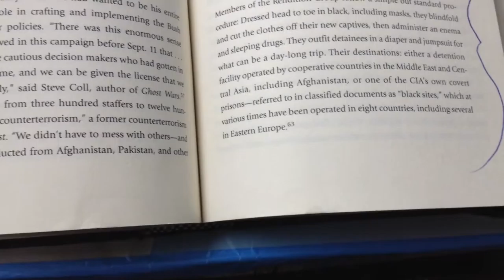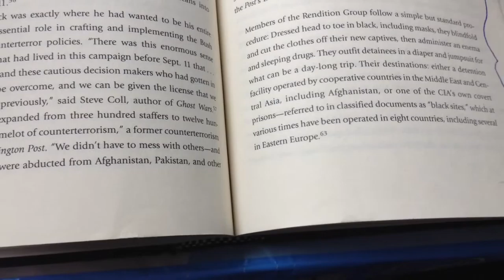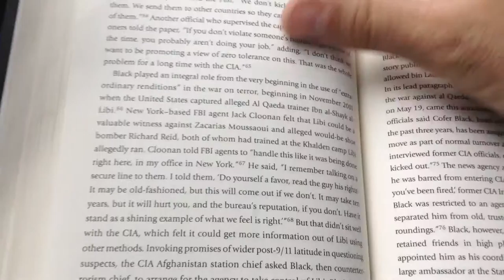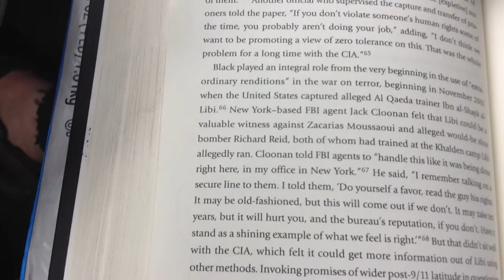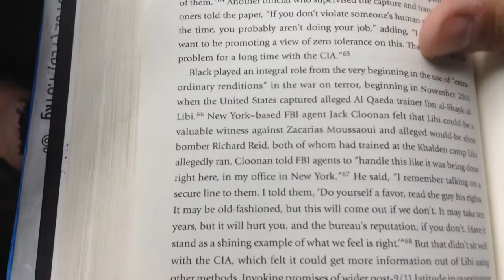Everything You Need to Know About Abducting People and where to take them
From the book, "Blackwater: the rise of the world's most powerful mercenary army", 2007

Great book about Blackwater. I had no idea there would be so much valuable information related to world security in it. They perform a lot of duties, some more glamorous than others. Abduction isn't really talked about much, so I thought I'd give it a stab.